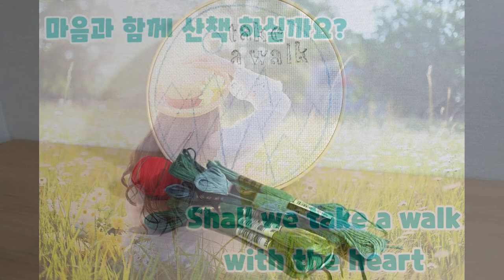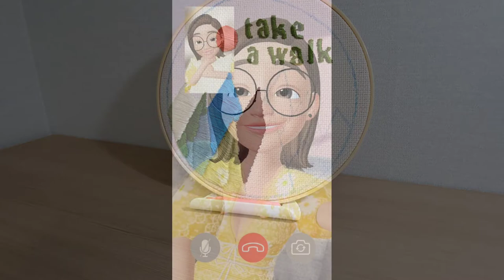마음과 함께 산책 하실까요?[Shall we take a walk with the heart?]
상쾌한 아침에 숨을 고르며 쉰다는 의미로
제목을 마음과 함께 산책 하실까요?라고
지었습니다 맑은 공기 그리고 하늘이
마음을 기분좋게  하는것 같아요🥰
같이 산책 해요?

It means to take a breath and take a rest in a refreshing morning.
Would you like to take a walk with your heart? Called
The fresh air and the sky
I think it makes my heart feel good
Take a walk together.

Brighter Days  Broke in Summer

Track Info:
Title: Brighter Days by Broke in Summer